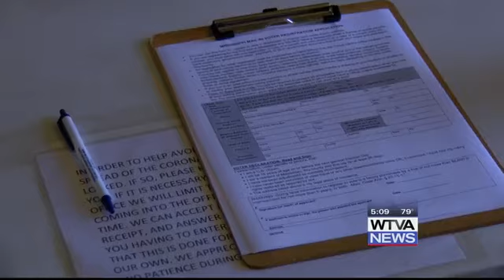Absentee Voting Now Available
People who will be out of town or unable to vote at the polls on November 3rd may request an absentee ballot for the 2020 presidential election.